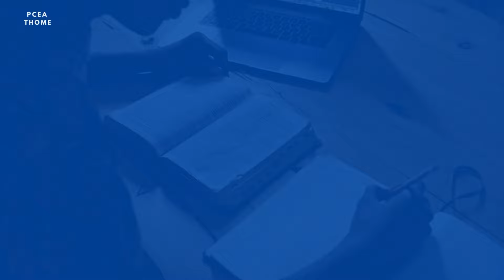Word Wednesday - New Beginnings by Rev. Cyrus Wamugunda